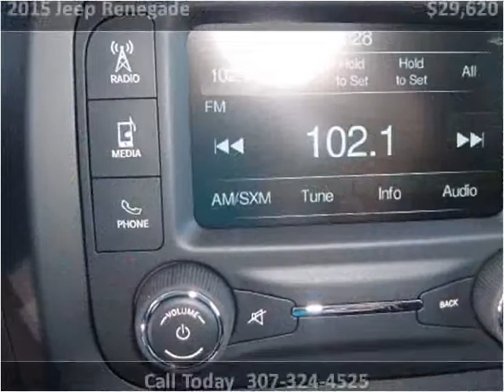2015 Jeep Renegade New Cars Casper Rock Springs Dallin Motor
This 2015 Jeep Renegade is available from Dallin Motors.